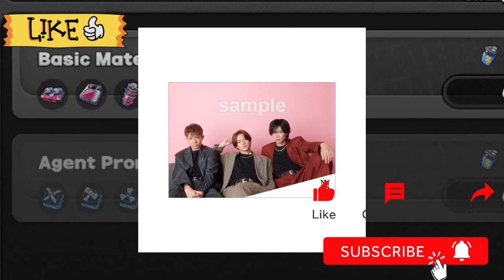【平野紫耀】Number_iのアルバム「No.Ⅰ」がBillboard JAPANで1位を獲得！アルバム『No.Ⅰ』は、Billboard JAPANの週間アルバム・セールス・チャートで初週に40万枚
【平野紫耀】Number_iのアルバム「No.Ⅰ」がBillboard JAPANで1位を獲得！アルバム『No.Ⅰ』は、Billboard JAPANの週間アルバム・セールス・チャートで初週に40万枚以上を売り上げ、見事1位に輝いた。